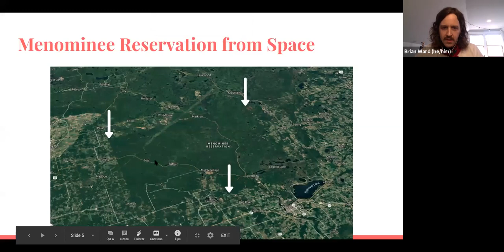Indigenous Knowledge and the Red Deal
Science for the People teach-in on Indigenous Knowledge and the Red Deal.

The sixth of our series of virtual teach-ins on A People's Green New Deal.

Related Science for the People Magazine article:
Ragina Johnson & Brian Ward: Indigenous Knowledge, Western Science and the US Colonial Project, published in our Science Under Occupation issue (vol. 23, no.1)
Interview with Dina Gilio-Whitaker by Ragina Johnson & Briad Ward: Indigenous Knowledge, the Struggle for Land and Indigenizing the Green New Deal, published in our People’s Green New Deal issue (vol. 23, no. 2)

Panelists:
Brian Ward is an educator, socialist and activist who lives in Madison, Wisconsin (occupied Ho-Chunk Land), and has lived and worked on Pine Ridge Indian Reservation, home of the Oglala Lakota Nation. He is a member of The Red Nation-Great Lakes and People's Green New Deal Madison. He contributed to the book 101 Changemakers: Rebels and Radicals Who Changed U.S. History and his writing has appeared in The Nation, Truthout, New Politics, Science for the People, and more.

Tom is a citizen of the Pokagon Band of Potawatomi Indians. He currently is a doctoral student in Political Science at the University of Michigan studying Indigenous politics and the politics of development. Outside of work, Tom is a member of The Red Nation-Great Lakes and remains active in the Pokagon community as well as the broader Anishinaabe community.

Moderator:
Siddhant Pusdekar is a member of the Science for the People Twin Cities chapter.